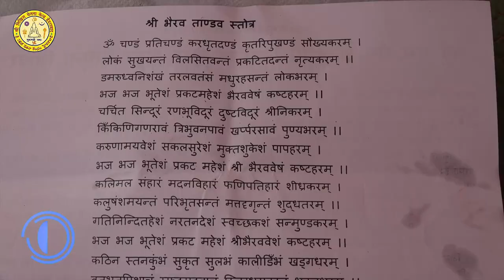Poojya Guruji Dr.Anilkumar joshi speech on prachanda bhairava sadhana on 3-11-2019 chettisghar.PART1